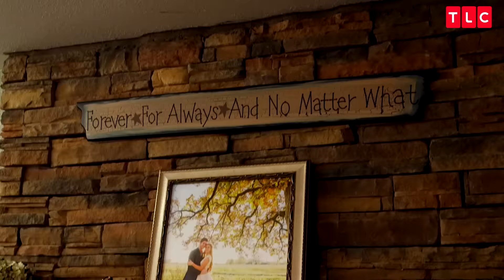Ben and Jessa Are Expecting!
Ben and Jessa plan on surprising the Duggar family with some big news! They are going to announce their pregnancy through a photo, taken by Jinger, to the whole family.

Did you miss this episode? Catch up on TLCgo!